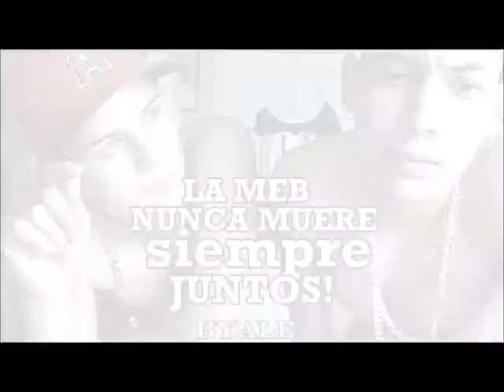Srath, Q.E.P.D. Adan Zapata Mireles (Mente En Blanco) [Link de Descarga]